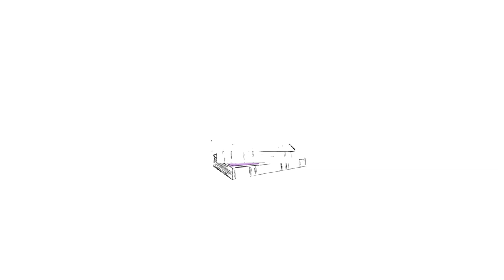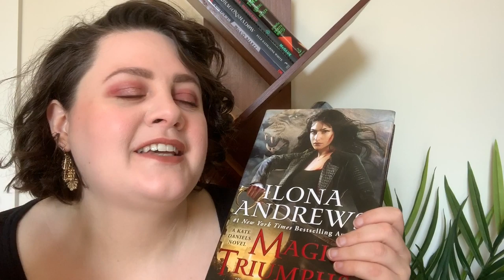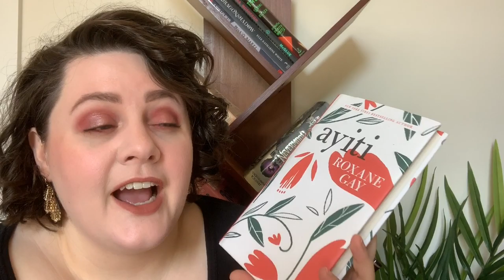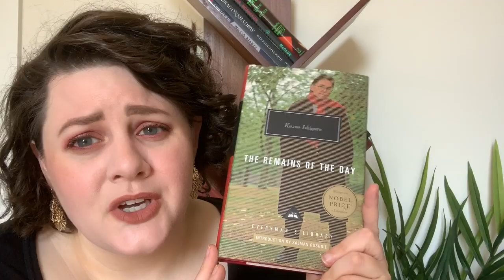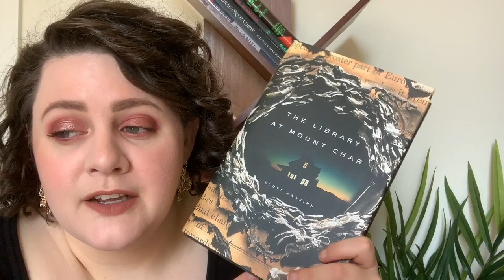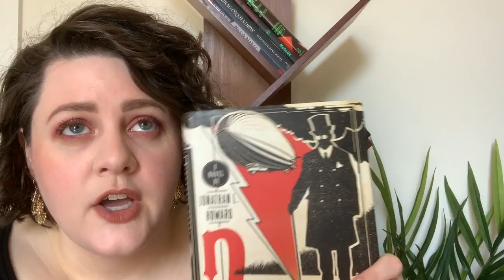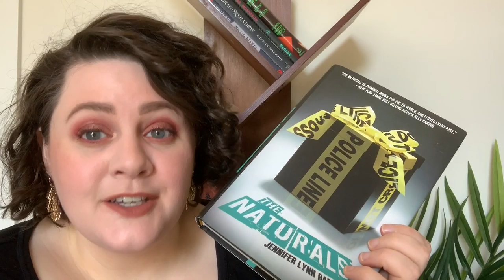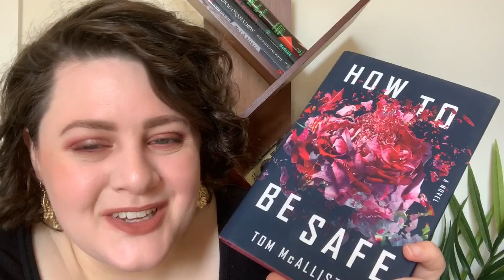Under Hyped Books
Finishing the series- we are talking about under hyped books!

Lipstick: "Birthday Suit" by Tarte
Books Mentioned:

A HEART IN A BODY IN THE WORLD by Deb Caletti

Use code FLEX to get your first book for $9.99! :)